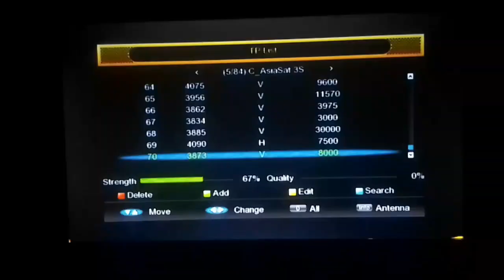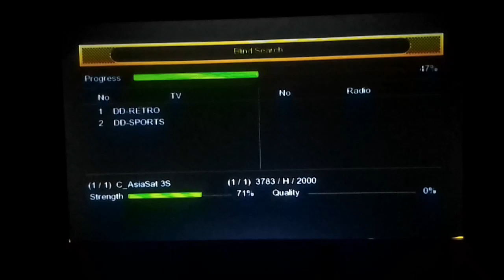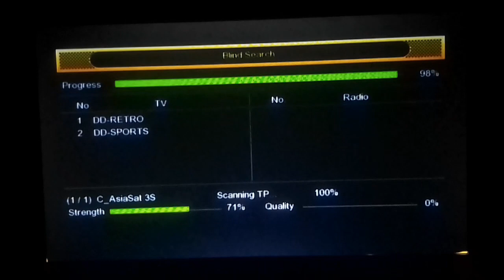74سی بینڈ کی اپڈیٹ دیکھیں